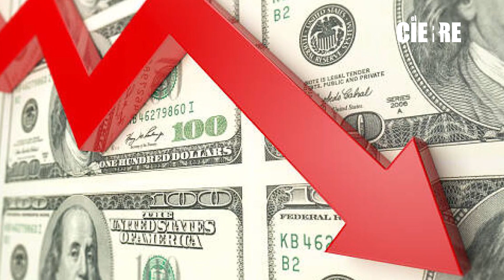Las 5 noticias más leídas de El TIEMPO el 18 de julio del 2023